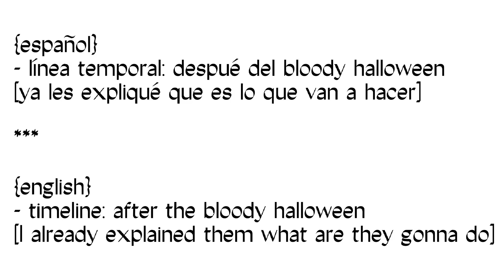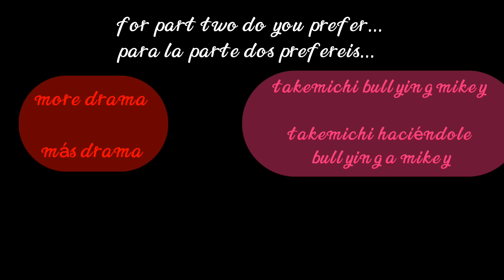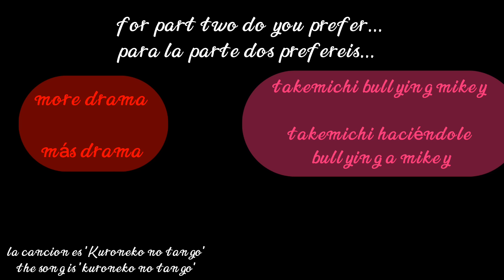tokyo revengers react to vampire takemichi AU ||Gachaclub/Gacharedux/GC//°Mei-Rin°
English:

[ 2:00 ]When takemichi was about 200 years old, in the year ?, he traveled to Europe.
As soon as he arrived, they accused him of witchcraft (you can see that in the past he looked more feminine), but the princess didn't think so (the girl who looks like mikey). They began to spend time together (the princess sneaks out so she can go see him in the dungeon), and in the end they end up dating.
But after all, takemichi was going to be executed. He escaped and went back to Asia.
In the video you can see the last moments they spent together.

(Takemichi "hates" mikey, but he doesn't want to kill him because he reminds him of her)
(Mikey and the girl are not related or anything)

[4:45]  After takemichi betrayed his clan and left, all the vampires were slaughtered, kisaki was the only survivor of that massacre

Español:

[2:00] Cuando takemichi tenia unos 200 años, en el año ?, viajó a Europa.
Apenas llegó y lo acusaron de brujería (podéis ver que en el pasado se veía más femenino), pero la princesa no pensaba así(la chica que parece mikey). Comenzaron a pasar tiempo juntos(la princesa se escapaba para poder ir a verlo al calabozo), y al final se acabaron haciendo novios.
Pero después de todo, takemichi iba a ser ejecutado. El escapó y se fue de vuelta a Asia.
En el vídeo podéis observar los últimos momentos que ellos pasaron juntos.

(Takemichi "odia" a mikey, pero no lo quiere matar porque le recuerda a ella)
(Mikey y la chica no son parientes ni nada)

[4:45] Después de que takemichi traicionara su clan y se fuera, todos los vampiros fueron masacrados, kisaki fue el único sobreviviente de esa masacre

                                 Social Media !